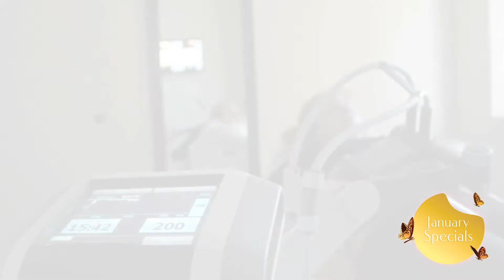The MedSpa at Southwest Plastic Surgery - January Specials 2016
An exciting time at The MedSpa at Southwest Plastic Surgery! Currently featuring fantastic treatments to get you glowing and slim for 2016. Discover all our offers in our video!!